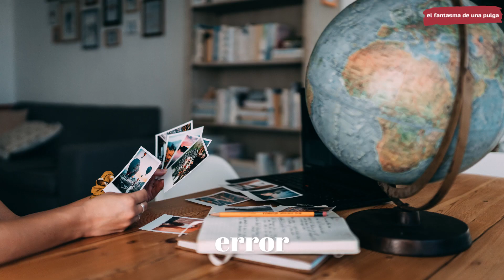LA GRAN DUDA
Una pequeña gran duda.

Tu apoyo es importante para la continuidad de este canal.
Gracias.